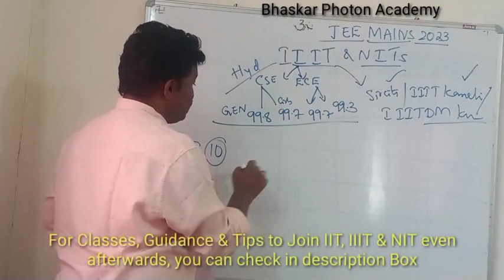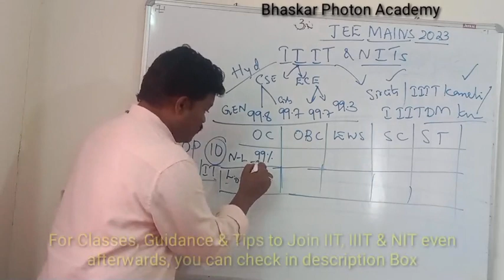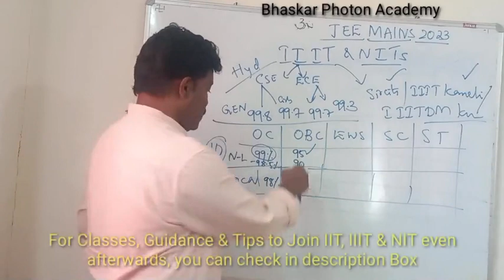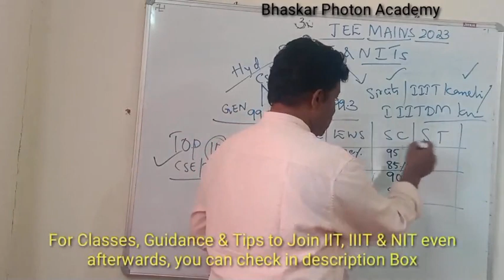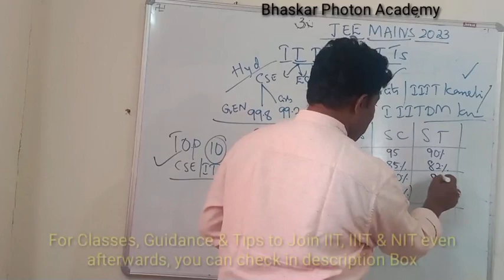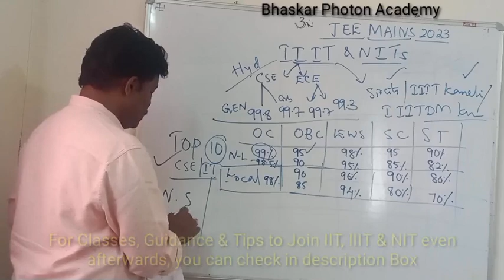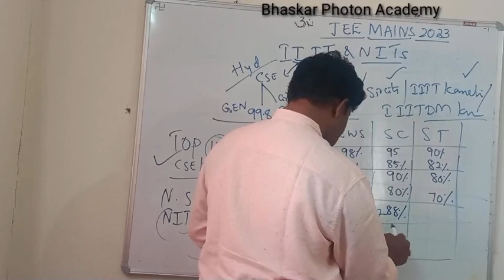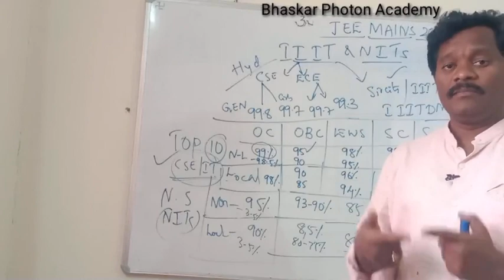2023 JEE CUT OFF CSE TOP 10 NITs & other All NITs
2023 JEE CUT OFF CSE TOP 10 NITs & other All NITs@bhaskarphotonacademy